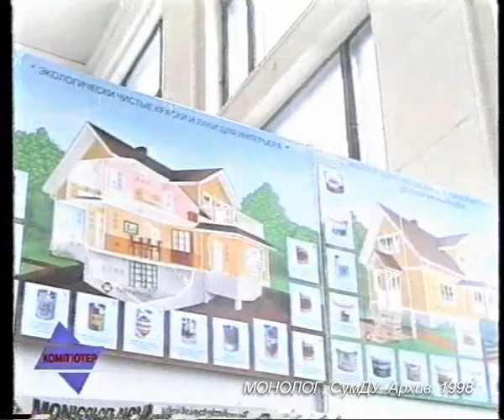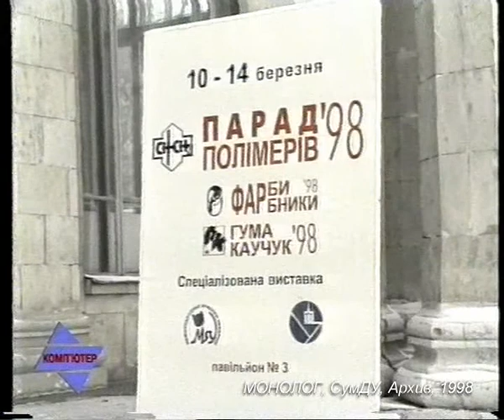KX 083 98 03 Vustavka Polimerov